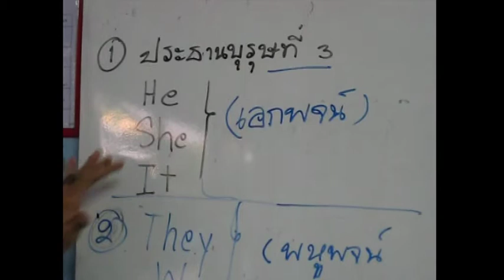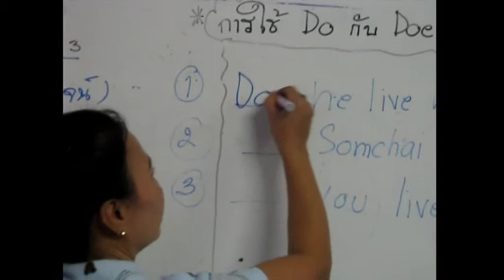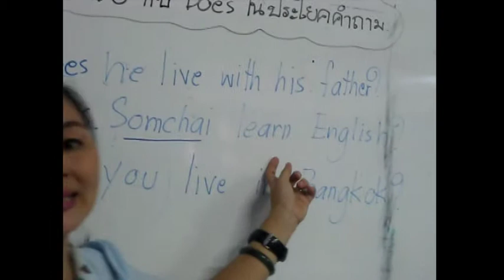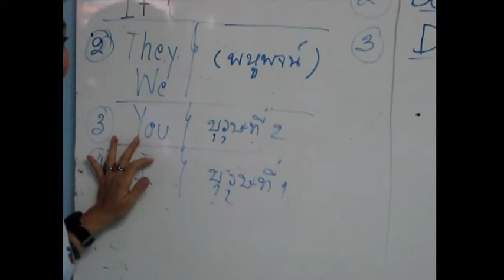PTTS English Subject 001